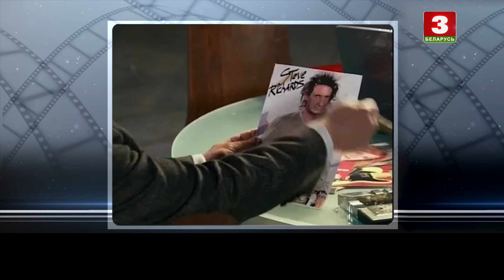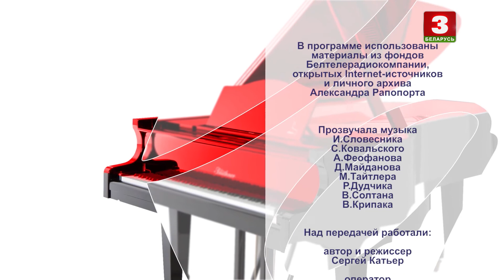Аляксандр Рапапорт – Кахання шмат не бывае... | КАМЕРТОН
"Камертон" – гэта скарбонка лёсаў, творчых шляхоў, поспехаў і дасягненняў, якую год за годам папаўняюць дзеячы культуры і мастацтва.